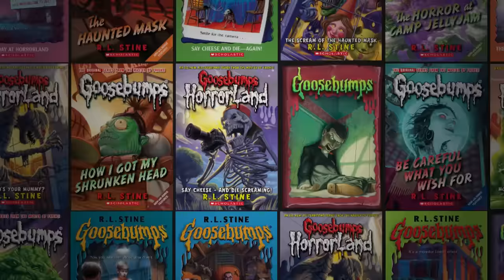Goosebumps HorrorTown - Gameplay Trailer for iOS & Android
Download the game (Free) on the App Store: or Google Play:

R.L. Stine's Goosebumps monsters have come to haunt your phone!
Build a town and fill it with the scariest of monsters from the hit horror series.

Gather a scary assortment of sinister creatures and terrify townsfolk, or play as humans to defend against the monsters!